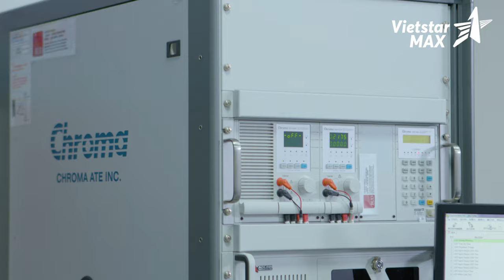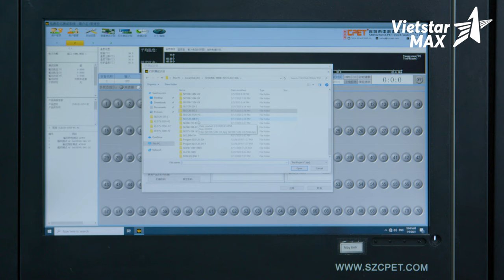VietstarMAX | Làm Phim doanh nghiệp GRE VN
Phim doanh nghiệp của Công ty Tài nguyên môi trường xanh do VietstarMAX sản xuất

Lĩnh vực chính:
1️⃣.  .Sản xuất TVC quảng cáo, làm phim quảng cáo, Video clip quảng cáo.
2️⃣.. Sản xuất phim Viral video marketing, viral clip hot nhất, làm video clip viral, phim ngắn viral hay nhất năm 2018, phim lan truyền trên mạng xã hội,
3️⃣.. Sản xuất phim doanh nghiệp, làm phim doanh nghiệp, phim giới thiệu doanh nghiệp, corporate video
4️⃣. . Quảng cáo truyền hình, quảng cáo online trên các phương tiện truyền thông.
5️⃣. . Lập kế hoạch quảng cáo truyền thông (offline và online)